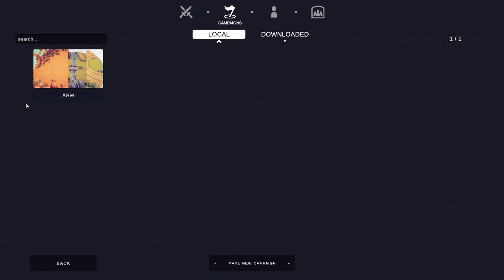Tabs Custom Maps #1 Kämpchen, Lämpchen = Champion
Dies ist Tabs ein Strategie spiel wo man eigene Figuren und Level selber machen. Das ist Part 1, schreibt gerne in die Kommentare was ihr noch  von mir gespielt sehen möchtet und wenn ich das spiel habe dann könnte ich das spiel bald spielen.